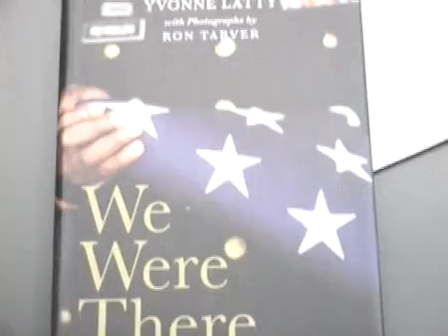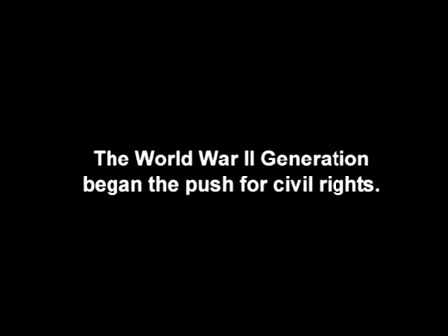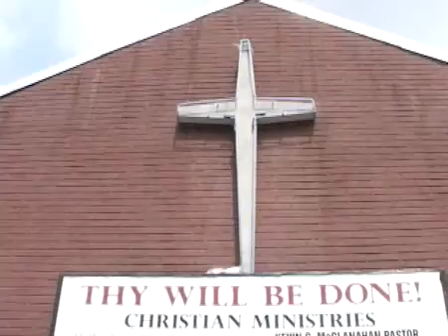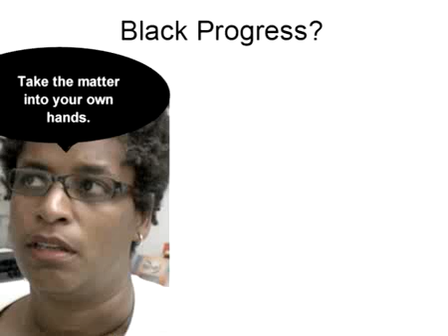Does Obama signify black progress?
With all the news lately of the financial meltdown, natural disasters like Hurricane Gustav and the attack ads of the presidential election, we thought it was time to look at something less depressing: racial progress. Specifically, black progress.

An ABC News/USA Today/Columbia University poll last week showed about seven in 10 Americans think Barack Obama's candidacy represents progress for all blacks, not just Obama. And 61 percent of respondents said Obama's candidacy will change the way blacks think about themselves, mostly for the better. Even more blacks, about 70 percent, said his candidacy would changes the way blacks think about themselves.

For a deeper look at what people think of black progress — how much has been made and what should be done to ensure it continues — The Loop's Elly Park took to the streets in New York City.